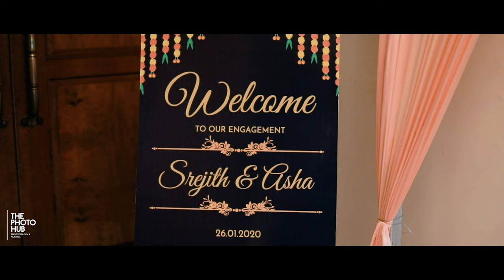Cinematic Engagement Highlights of Srejith & Asha | The Photo Hub | 2020